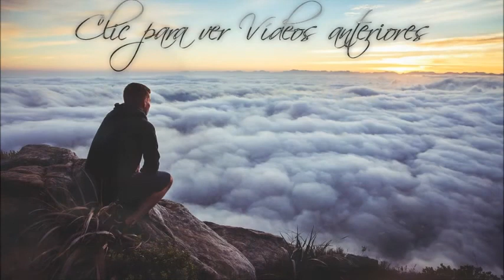Un Momento con Dios - 1a Juan 4:11-12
1a Juan 4:11-12

4.11 Amados, si Dios nos ha amado así, debemos también nosotros amarnos unos a otros.
41.12 Nadie ha visto jamás a Dios. Si nos amamos unos a otros, Dios permanece en nosotros, y su amor se ha perfeccionado en nosotros.